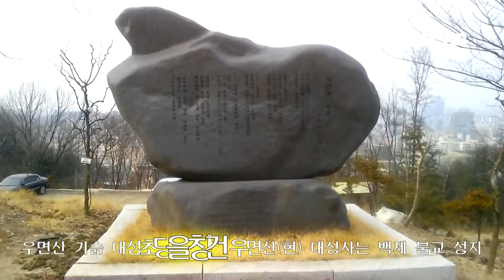도심속 사찰 대성사 (서울1TV)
도심속 사찰 대성사